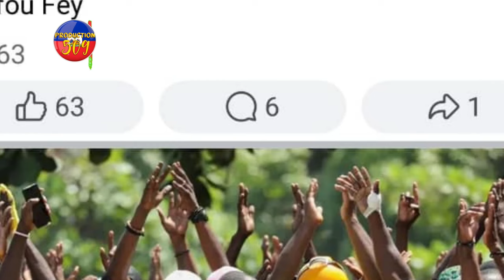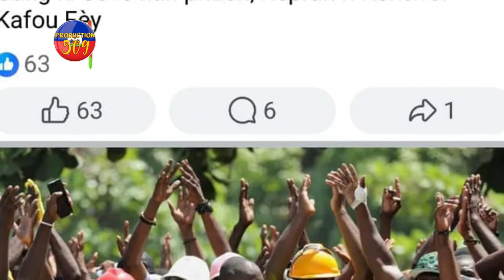Chef G4ng Ti GRÈG Delmas 95 TONBE, Se KONFIME Polisye UTAG Yo Fann Tèt Towo a